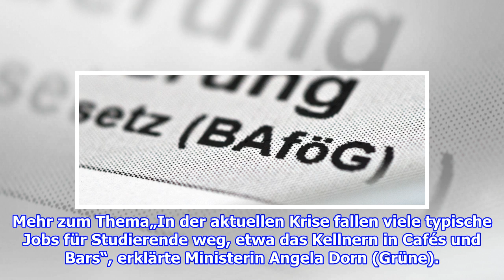Corona-Krise Schnelle Hilfe für Studenten angekündigt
Überbrückung: Angela Dorn will den Studierenden mit der finanziellen Hilfe Zeit geben, sich eine andere Einkommensquelle zu suchen. Bild: Frank RöthViele Studenten haben ihre Nebe...